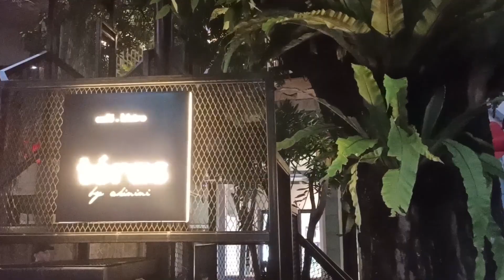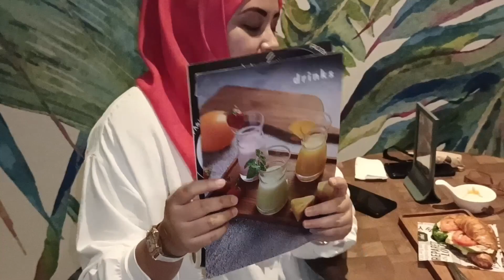SYUKURAN 17 TAHUN LALA SEMOGA JADI ANAK SHOLEHA & VIDEO INI AKAN DIKENANG SEPANJANG MASA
Syukuran 17 Tahun Lala di ...

Teras by Akinini
Bistro Cafe

Jl. Bagus Rangin Bandung